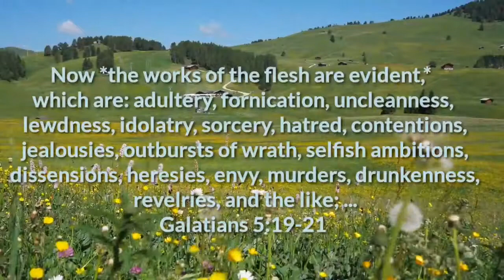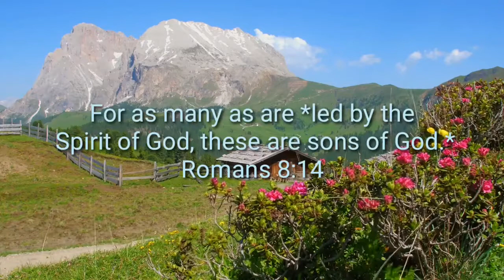Treasures of Heaven || Baby Angel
There  is therefore now no condemnation to those who are in Christ Jesus, who do not walk *according to the flesh, but according to the Spirit*.
Romans 8:1

What evidence is that i walk according to the flesh?
Now *the works of the flesh are evident,* which are: adultery, fornication, uncleanness, lewdness, idolatry, sorcery, hatred, contentions, jealousies, outbursts of wrath, selfish ambitions, dissensions, heresies, envy, murders, drunkenness, revelries, and the like; ...
Galatians 5:19‭-‬21

What evidence is that i walk according to the Spirit?
.. *the fruit of the Spirit* is love, joy, peace, longsuffering, kindness, goodness, faithfulness,
Galatians 5:22

Why is it important to walk according to the Spirit?
... *the flesh lusts against the Spirit, and the Spirit against the flesh;* ...
Galatians 5:17. For as many as are *led by the Spirit of God, these are sons of God.*
Romans 8:14

...: *Walk in the Spirit, and you shall not fulfill the lust of the flesh.*
Galatians 5:16. ... *if you are led by the Spirit, you are not under the law.*
Galatians 5:18